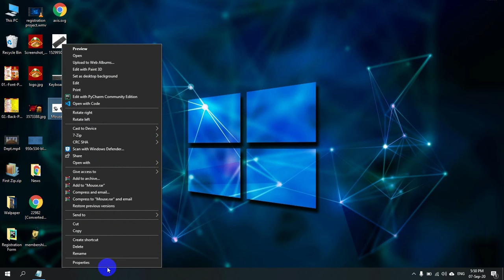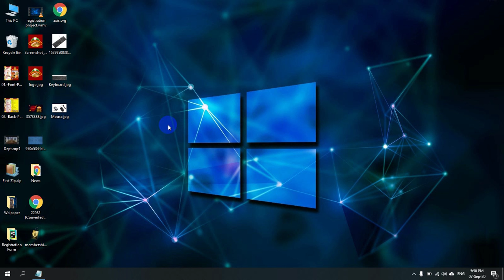১.২ মাউস পরিচিতি ও এর কাজ | কম্পিউটারের হাতেখড়ি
১.২ মাউস পরিচিতি ও এর কাজ | কম্পিউটারের হাতেখড়ি